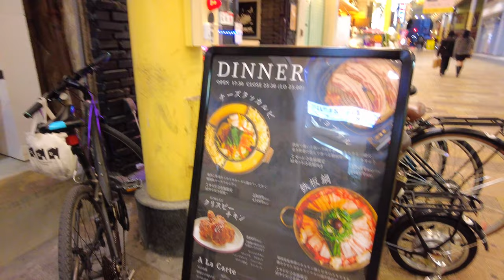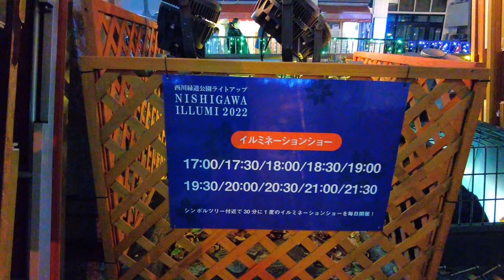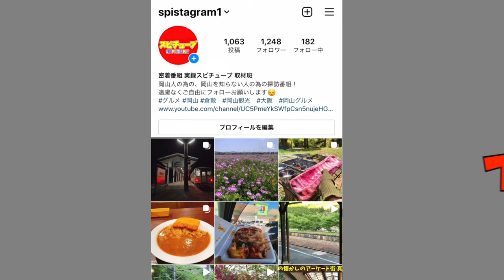岡山駅前【夜の街】カップルがたくさんいる駅前・飲食店街の様子《歩行》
再生リスト